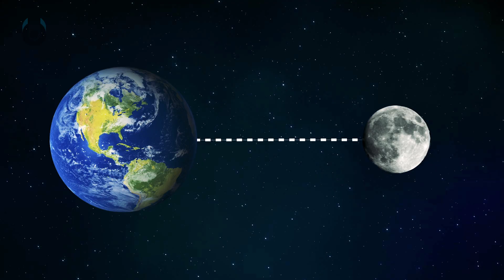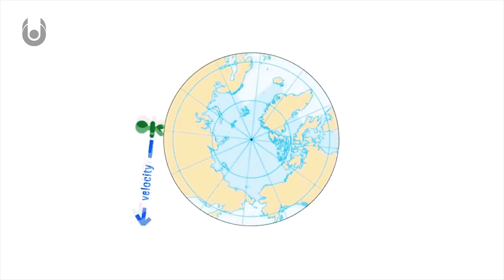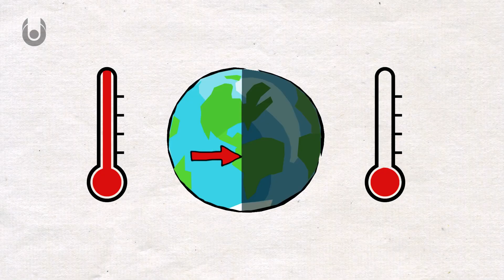What Would Happen If The Earth Stopped Spinning? | Unveiled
It could be possible that one day, billions of years from now, the Earth will stand still. But chances are good that other events that will occur before that, such as the sun swallowing up the planet. With that being said, there isn’t a chance that the Earth will suddenly stop spinning anytime soon. But let’s just assume for a moment that the Earth did suddenly stop rotating, and take a look at what would happen to us, and the planet.

Our planet spins at its equator 1000 miles per hour as it orbits the sun. But, as you get closer to the poles, the rotation is slower. Without this rotation, life as we know it wouldn’t be possible. It is said that billions of years ago, our planet used to spin much faster than it does now. In the beginning of our young solar system, an unknown planet or large celestial body collided with the Earth, and in that collision, the Earths alignment and rotation were changed, and the moon was formed. Since then the Earth’s rotation has been slowing down. It is said that the moon used to also spin faster than it does now before it became tidally locked with the Earth.

Tidal locking is the name given to the situation when a moon or planetary object’s orbital period matches its rotational period. Coincidentally, it is the same fate that affects every single large moon orbiting a planet. A great example of this is our own Moon.
In our early Solar System, both the Earth and the Moon rotated independently of each other.

But the Earth’s gravity grabbed onto the tidal bulges and slowed down the rotation of the Moon. To compensate for the loss of momentum in the system, the Moon drifted away from the Earth to its current position, about 230,000 miles away.